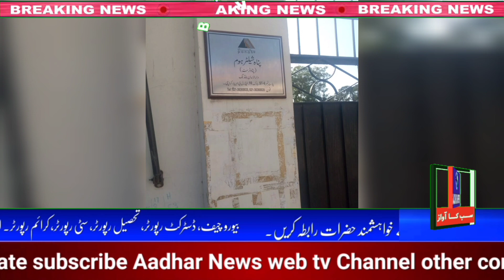شیر شاھ کی معصوم رمیلا عرف سونو مھیشوری کی آج شیلٹر ھوم مین ورثہ کی ملاقات کی گٸی سونو ور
رپورٹ ویراگ مل مہیشوری
شیر شاھ کی معصوم رمیلا عرف سونو مھیشوری کی آج شیلٹر ھوم مین ورثہ کی ملاقات کی گٸی سونو ورثہ کے ساتھ سے مل کر رونے لگی اور سونو کے بھاٸی راجیش  تیجا نے آدار نیوز سے بات کرتے ہوۓ نیک تمنإ کا اظھار کیا کورٹ سے انصاف کی امید کی اور اعلی احکام سے انصاف اور تحفظ کی اپیل کی اس کے علاوع مھیشوری ایکشن کمیٹی کا بھرپور ساتھ دینے پر شکریہ ادا کیا اس موقعے پر کامریڈ ویراگ مل اور کامریڈ کرشن لال بھی ساتھ موجود تھے دوسری جانب کورٹ مین وکیل دلیپ کمار لدانی نے جج ویسٹ کو سونو سے ملاقات اور 1 جنوری کے فیصلے کی کاپی کے لیے اپلاٸی کیا